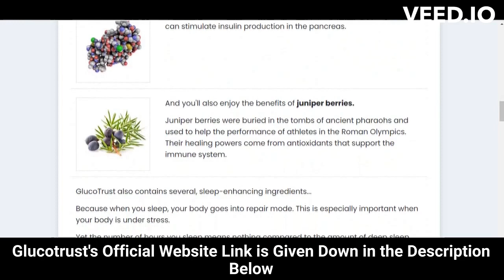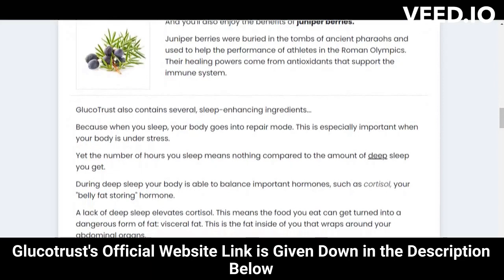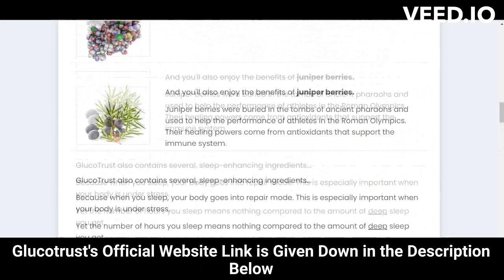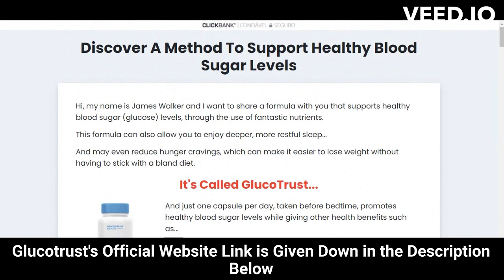⚠️⚠️ GLUCOTRUST REVIEW (( ⚠️ WARNING !! ⚠️ )) Buy Glucotrust 2023 weight loss supplement Purchase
glucotrust
buy glucotrust
glucotrust buy
purchase glucotrust
glucotrust purchase
glucotrust reviews
glucotrust review
glucotrust supplement
glucotrust weight loss
glucotrust price
glucotrust capsule
glucotrust ingredients
glucotrust complaints
glucotrust pills
glucotrust australia
ingredients of glucotrust
glucotrust works
glucotrust com
blood sugar
does glucotrust it work
glucotrust amazon